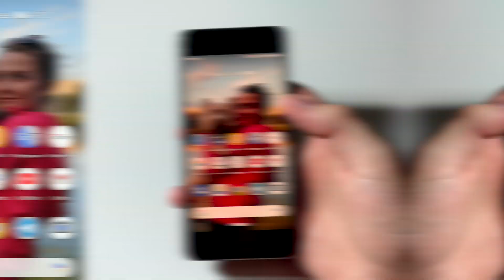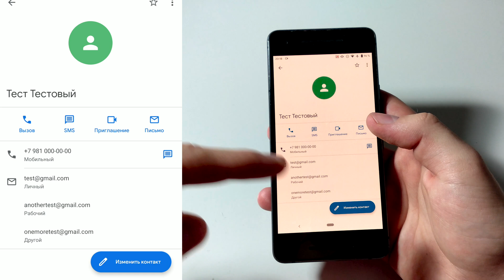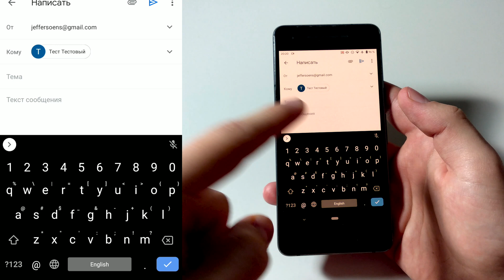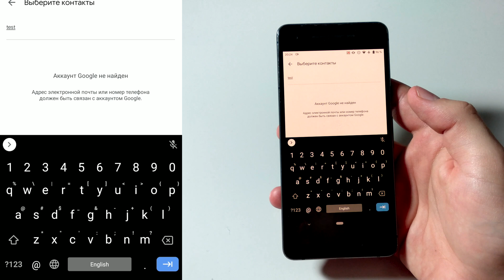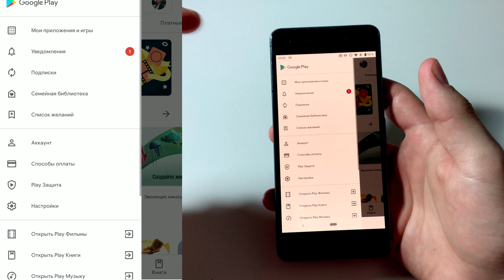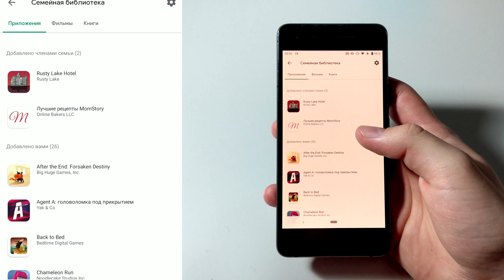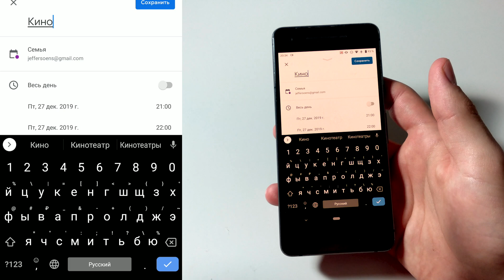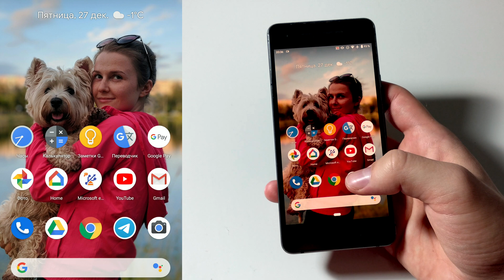Почему важно добавлять email в контакты Google? [Android ЛИКБЕЗ №11]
Как добавление email адресов в ваших контактах Google поможет более эффективно делиться файлами, отправлять письма на почту, а также делиться фотографиями в Google Фото с вашими друзьями и знакомыми? Что такое семейный аккаунт Google: чем он полезен и какие у него есть скрытые функции? Все это в новой серии Android ЛИКБЕЗ №11